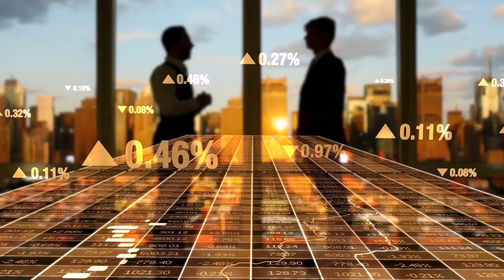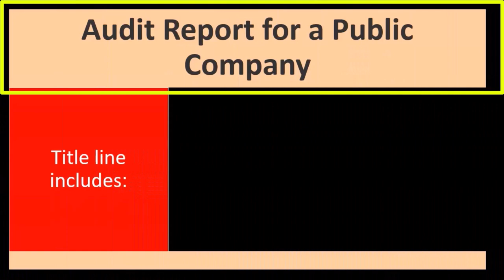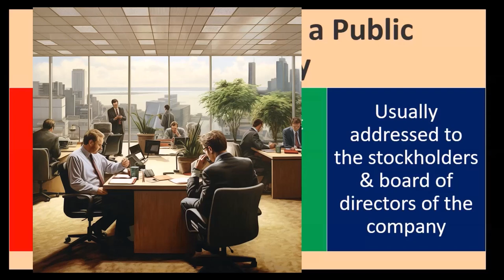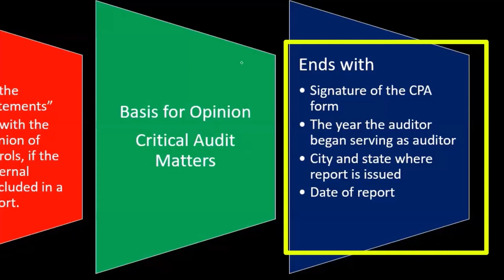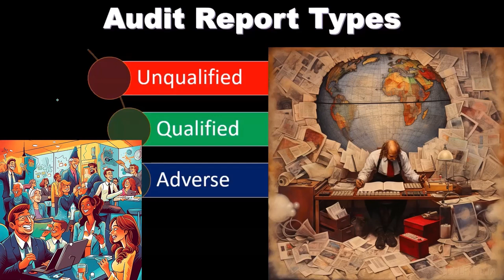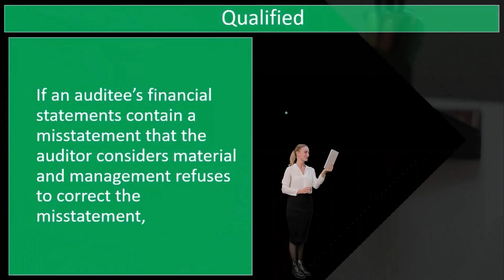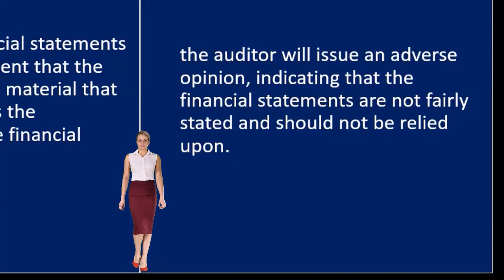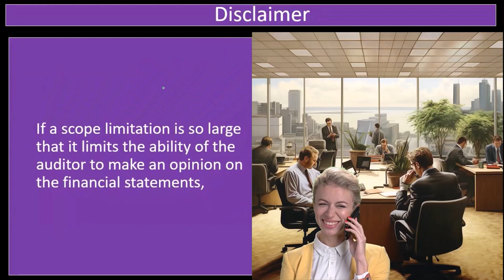Formato del informe de auditoría 1050 Auditoría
Formato del informe de auditoría
Auditoría